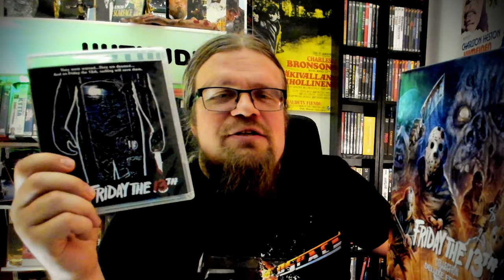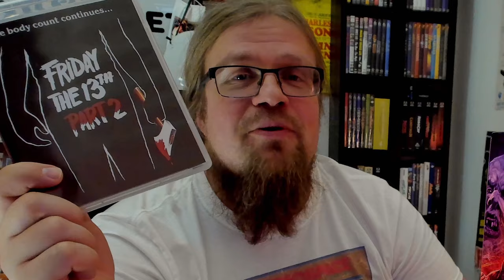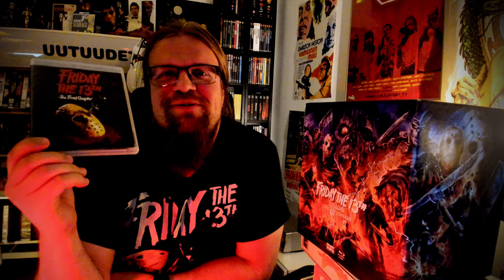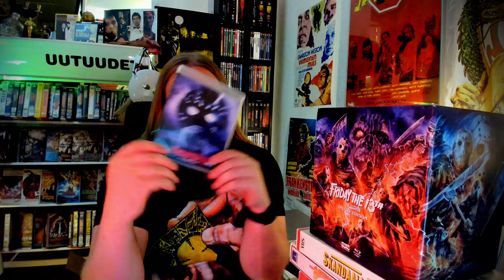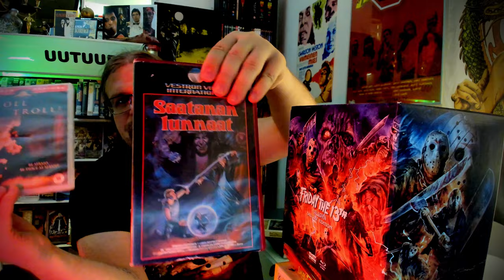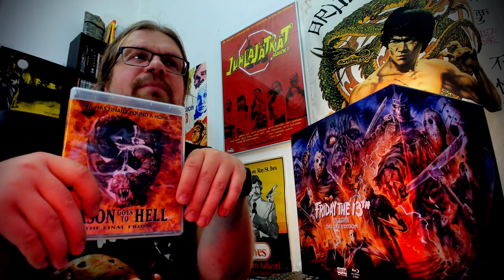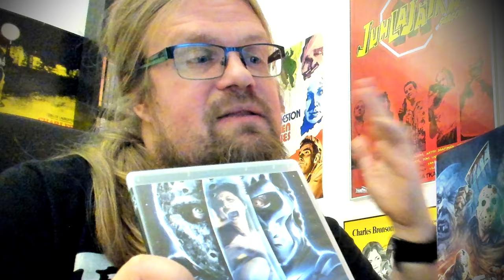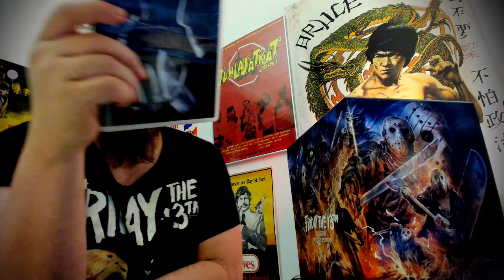Perjantai 13. Päivä Leffamaratoni! Kaikki 12 Jason-leffaa Arvostelussa!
Uijuijui! Kaikki Perjantai 13. elokuvat syynnissä ensimmäisestä Friday the 13th (1980):sta jatko-osien, kuten Friday the 13th Part 4: The Final Chapter (1984) ja Jason X (2001) kautta vuoden 2009 remakeen Friday the 13th! Luvassa juttua elokuvista ja tekijöistä, elokuvien kohtalosta suomen sensuurielimissä sekä tietysti leffojen julkaisuista, erityisesti 2020 julkaistuun Shout Factoryn Blu-ray boksiin keskittyen!
Tämä on kooste Videospacen vuonna 2020 julkaistusta videosarjasta.

00:00 Friday the 13th / Perjantai 13. päivä (1980)
14:40 Friday the 13th part 2 (1981)
33:40 Friday the 13th part 3 (1982)
52:27 Friday the 13th IV The Final Chapter (1984)
01:12:32 Friday the 13th V A New Beginning (1985)
01:27:56 Friday the 13th VI Jason Lives (1986)
01:47:59 Friday the 13th VII The New Blood (1988)
02:04:00 Friday the 13th VIII Jason Takes Manhattan (1989)
02:22:33 Jason Goes to Hell (1993)
02:43:38 Jason X (2001)
03:03:55 Freddy Vs. Jason (2003)
03:22:23 Friday the 13th remake (2009)
03:36:15 Making of -Friday the 13th maratoni

Hanki Shout! Factoryn boksi täältä: